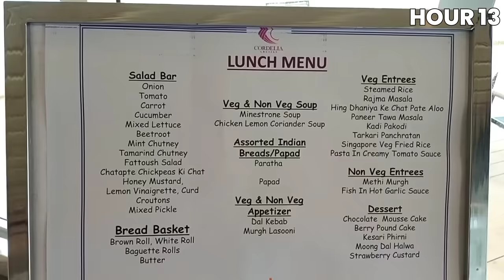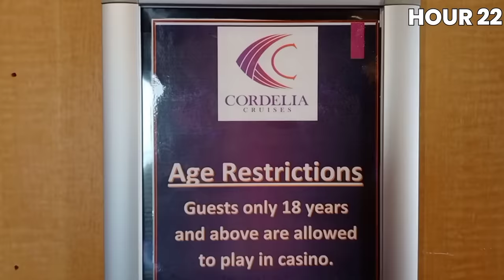Sneaking In Rs 8000 Crore Cruise Ship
In this video, I tried to sneak into the most secure cruise ships in the world. it was sailing from Mumbai to Goa and again back from Goa to Mumbai.
Will I succeed in this mission?